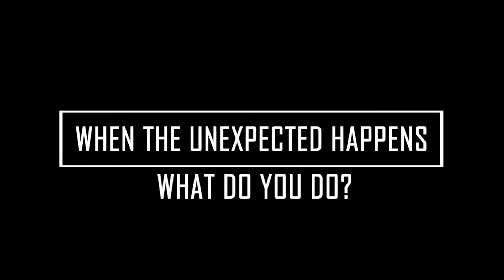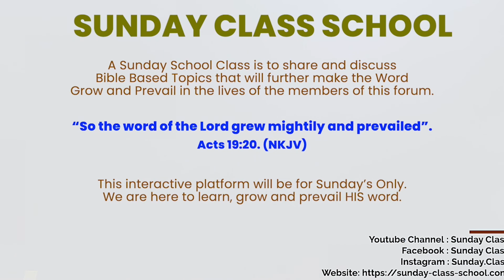When The Unexpected Happens What do you do?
Text
“Sometime later, the woman’s son became sick. He grew worse and worse, and finally, he died. Then she said to Elijah, “O man of God, what have you done to me? Have you come here to point out my sins and kill my son?”
‭‭1 Kings‬ ‭17‬:‭17‬-‭18‬ ‭NLT‬‬
The Background of Hearing the Voice of God
Looking at  Acts 8-11.
“So he went and acted according to the word of Adonai — he went and lived in Vadi K’rit near the Yarden.”
‭‭M'lakhim Alef (1 Ki)‬ ‭17‬:‭5‬ ‭CJB‬

1 Kings 17: 17-24.